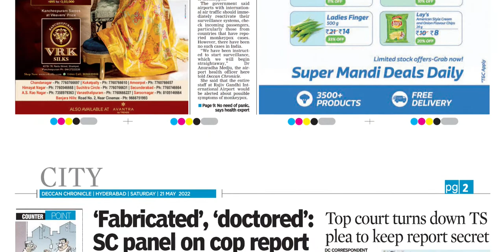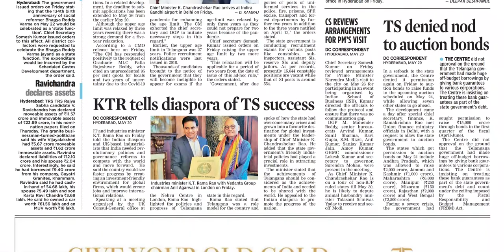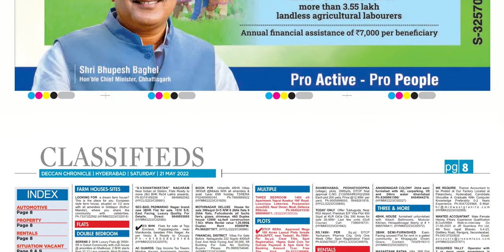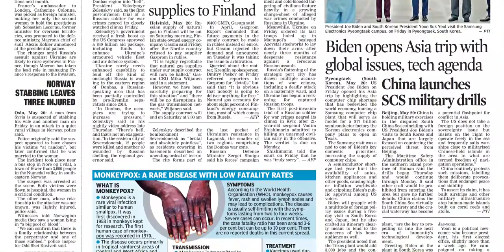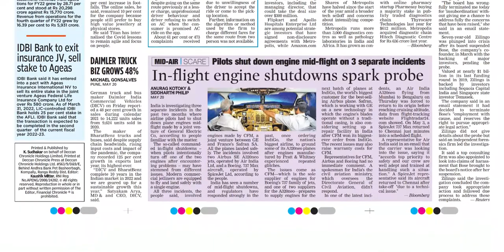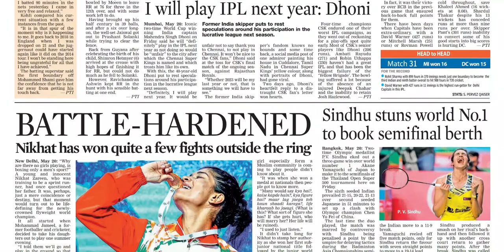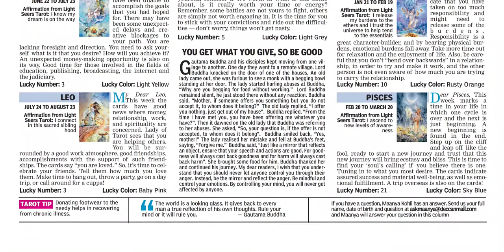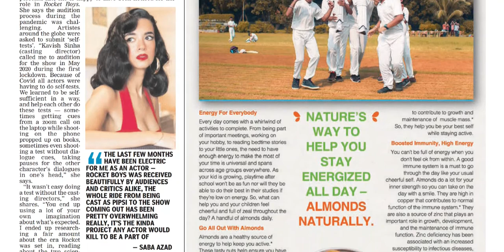DECCAN CHRONICLE TS 21 MAY 2022 SATURDAY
Telangana news
Ap news
Cricket news
Sports news
Cinema news
Bussines newspaper
Crime news
Chaduvu paper
Education newspaper
Eenadu antharyaami
Antharyami eenadu
Telugu antharyaami
Apprentice jobs
Vasundara paper
Eenadu vasundara
Eenadu karimnagar
Haaybujji paper
Prathiba
Eenadu pratibha newspaper
Prathiba paper
New intiatives by politicians
Telugu news
Gk questions